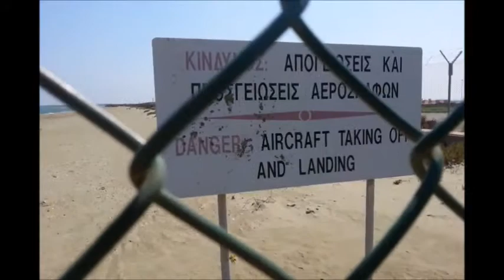Chipre y Republica Turca del Norte de Chipre